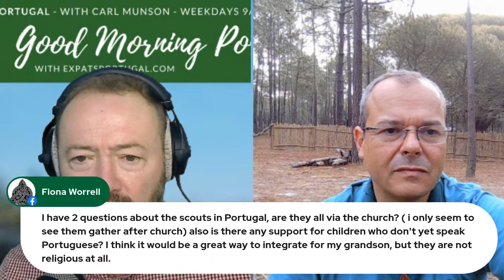Insurance in Portugal | with Winsurance on The Good Morning Portugal! Show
Great to welcome - LIVE from Scout canp! - Nuno Mendes from Winsurance who'll take us through the nuances of all types of insurance in Portugal.

Winsurance: "We firmly believe in the social and economic role of insurance as an instrument of protection and risk management, and in the responsibility we have in protecting each Person, Family, Company or Institution.

The 50 years of accumulated experience in the insurance sector give us credibility, knowledge and skills that differentiate us.

We design coverage solutions for all types of risks, from the most generic (health, property, motor, workers compensation, golf, …), to the most complex and innovative (fine art, expensive autos, cyber risks, D&O / Directors & Officers, technology, E&O / Errors & Omissions, contingencies, prize indemnity, MotorSports, etc.), even if this implies the use of international insurers.

We cover:

Health insurance
Life insurance
Property insurance
Liability insurance
Travel insurance
Motor insurance
Personal accident insurance
Workers compensation insurance
Pet insurance
Golf insurance and more…"